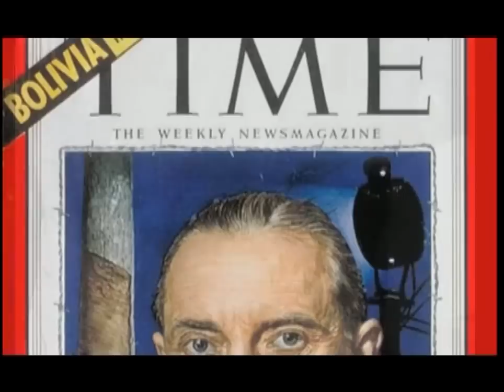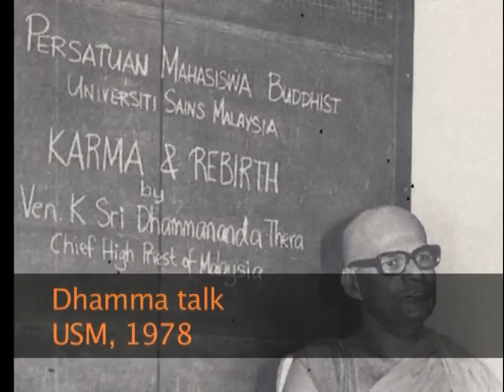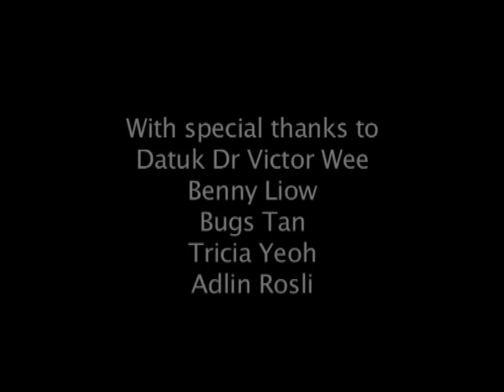Chief (K. Sri Dhammananda)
A short film about the late K Sri Dhammananda, the father of Theravada Buddhism in Malaysia.